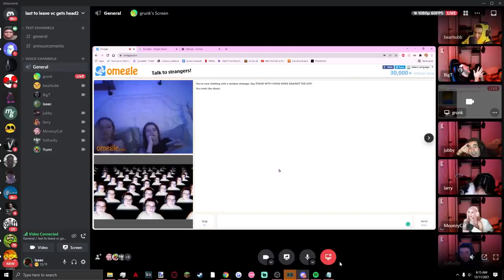isaacwhy Clips - You're Fat